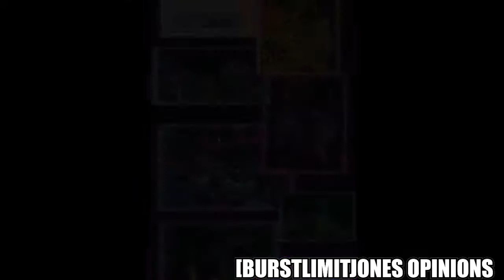Teenage Mutant Ninja Turtles/ Ghostbusters 2 Comic Review Part 1-5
Sorry for the long wait for This and I promise this time I will be posting constantly to stay ahead of my own schedule so here’s the sequel crossover to TMNT and Ghostbusters. TMNT AND GHOSTBUSTERS 2 is the sequel crossover that I thought falls short to the first one even though it was five parts.

Thoughts that I’ve missed writing the video:
 There was literally no character development for the Ghostbusters. The turtles received the most due to them coming off a turning point in their comic book series.

I had some technical issues these past couple weeks with my audio and I thought I fixed it but I had to clean up as much as I could but if you don’t notice it good but if you do I’ll do better in the future trust me.

If there’s a comic-book, tv show, video game, anime, special video idea, or movie you want me to do please feel free to comment below, DM, Or email me I promise I will get back to you ASAP.